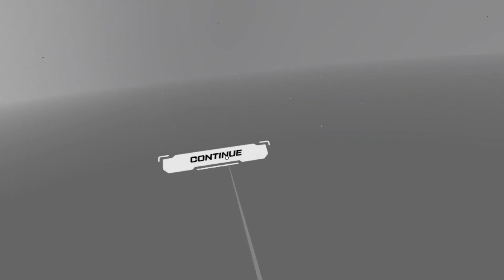Unleash Your Inner Superhero: Swarm 2 VR Gameplay on PICO4!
Swarm 2 picks up from where Swarm left off. You play as Marv, the last surviving Grapple commando. With Epic new environments,, intoxicating rouge like progression, globally competitive leader boards, oh and a kick ass sound track. What you waiting for time to swing into action!

Join Clicksters VR gameroom discord server

Clickster needs coffee for Energy and to play VR with you guys all night. THANK YOU SO MUCH FOR YOUR SUPPORT.